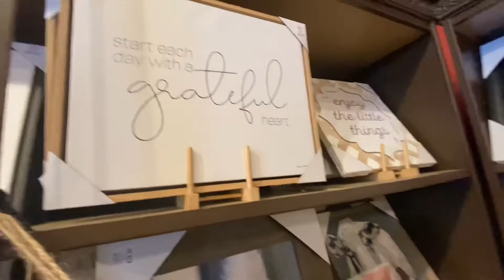🛋 KIRKLANDS HOME BROWSE WITH ME | FURNITURE | HOME DECOR | OUTDOOR FURNITURE | SALE | *Home Goals*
Hi Everyone,

I’m Mimi 👋🏻 Come along with me on one of my many shopping adventures.

Leave any store requests you have below! See you at my next shopping adventure!

Xoxo, Mimi